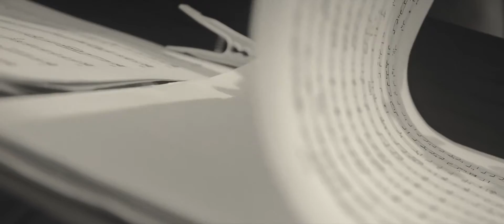Beata & Eelke Wedding